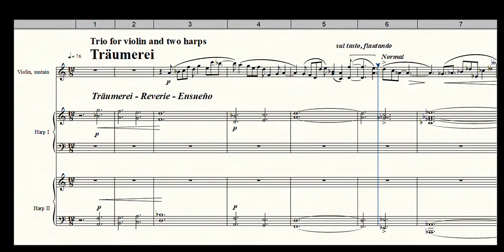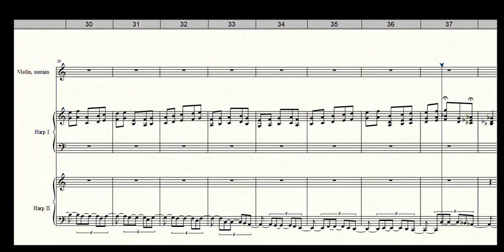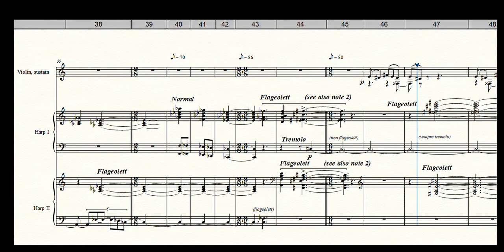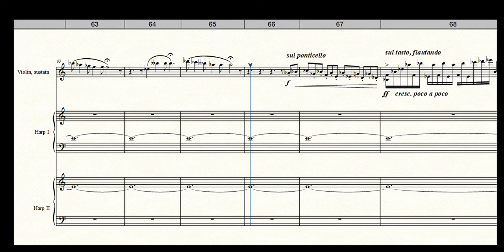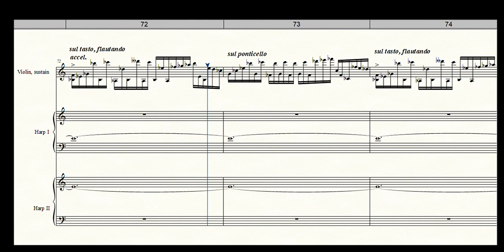Träumerei -Trio for violin and two harps, by Alekos Maniatis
With Score-view